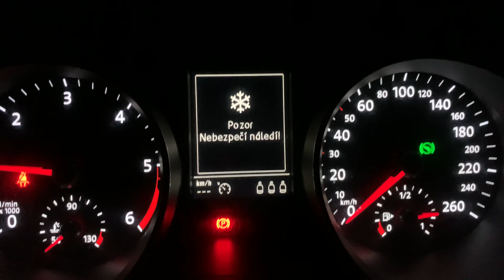Volkswagen passat b8 2015 cold start -12,5 ° C